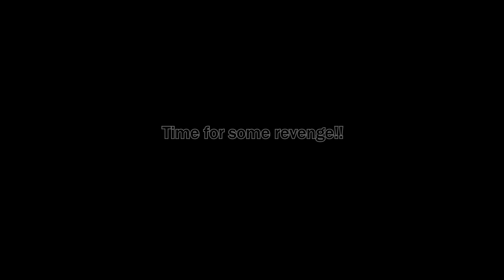Taking On Base Campers And Crazy ATV Ambush - Miscreated EP 140.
Music in this video is from Epidemicsounds.com and Sound Effects you need a license to use there music but if you get partnered up with "Curse Union For Gamers. Will you get a free license to all there music.